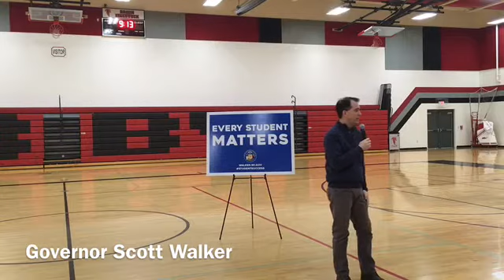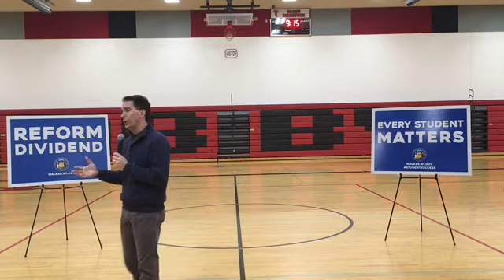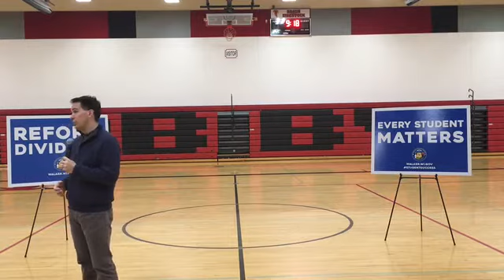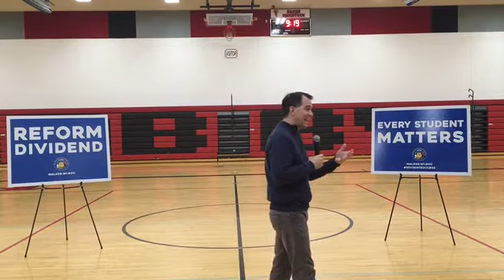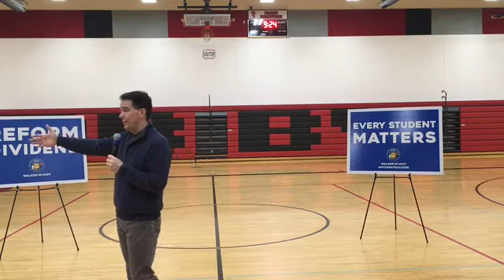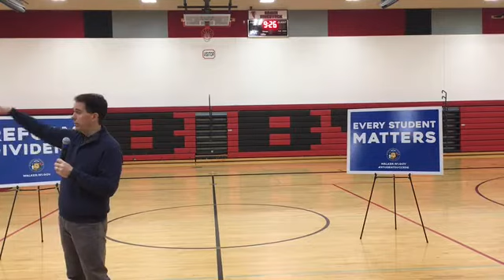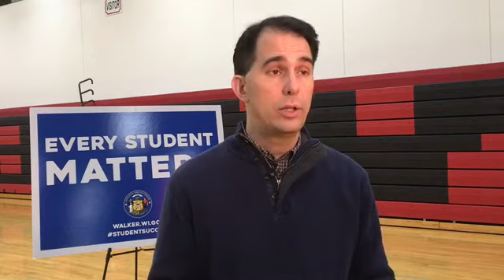Gov. Scott Walker Visits Abbotsford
Wisconsin Governor Scott Walker in Abbotsford, WI the morning of April 21st, 2017.